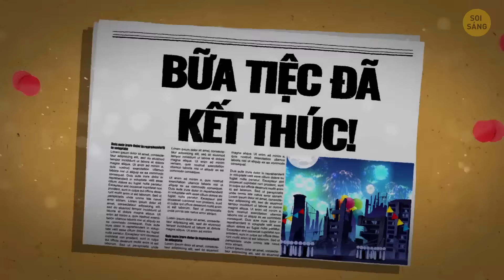Điều Gì Sẽ Xảy Ra Nếu Chúng Ta Tiệc Tùng Mỗi Ngày?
Kỳ nghỉ đã đến. Mừng rỡ, bạn vội về nhà, mặc bộ đồ đẹp nhất và đến nhà của một người bạn. Đó là một ngôi nhà lớn ở nông thôn. Bạn đi qua một cánh cổng rộng được trang trí đèn. Âm nhạc đang phát ra từ bên trong. Bạn đi vào và đứng ở trong đại sảnh rộng rãi. Bạn gặp rất nhiều người ăn mặc ưa nhìn. Mọi người đang nhảy nhót, trò chuyện, uống cocktail và ăn pizza. Bạn đi ra sân sau. Ở đây còn vui hơn cả bên trong. Mọi người đang té nước trong một hồ bơi lớn, chơi bóng.

Ban nhạc rock chơi các bài hát sôi động và khi đã chán nhảy nhót, bạn đi đến hồ bơi và bơi. Vào giữa đêm, pháo hoa bắt đầu nở rộ trên bầu trời. Sáng. Bạn còn chẳng nhớ mình đã ngủ như thế nào. Bạn thức dậy ở một trong các phòng của ngôi nhà và nghe thấy tiếng nhạc. Bạn mở cửa, đi xuống và... Bữa tiệc đang cao trào! Hôm nay, bạn định đi cắm trại, nhưng vì bữa tiệc vẫn đang diễn ra nên bạn quyết định ở lại. Chúng tôi tại Soi Sáng đều yêu thích những kịch bản "nếu" lạ thường. Lần này, chúng tôi tưởng tượng cuộc sống của mình sẽ ra sao nếu mỗi ngày đều có một bữa tiệc.